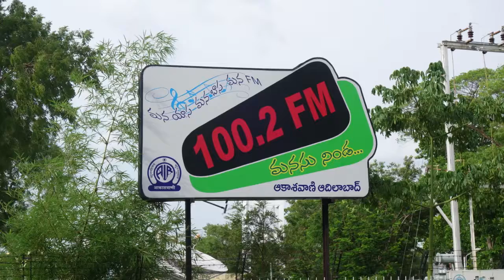‘మావా - గోష్టి’ | కోవ దౌలత్ రావ్ | “పెస (PESA) చట్టం” | 3వ భాగం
ఆగస్టు 2018 శనివారం @ రాత్రి 9.35 కు --ఆదివాసీ ముచ్చట్ల కార్యక్రమంలో ప్రసారమైన “పెస (PESA) చట్టం” గురించి ఆదిలాబాద్ జీవిత బీమా సంస్థలో పనిచేస్తున్న కోవ దౌలత్ రావ్ తో గోండి భాషలో దుర్వ భూమన్న పెట్టిన ముచ్చట: 3వ భాగం